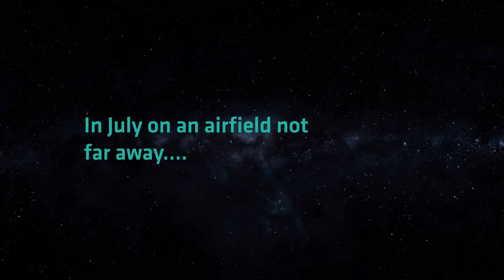Royal International Air Tattoo 2019 Showreel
We're excited to announce the theme of our 2019 Air Tattoo.

Air and Space: Inspiring the Next Generation Air Force